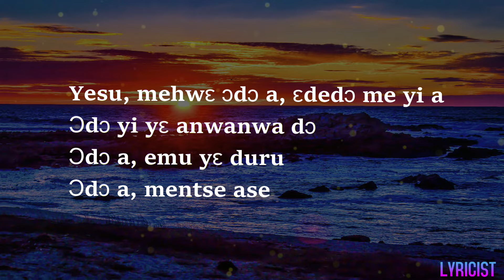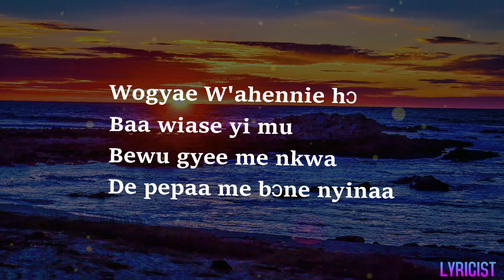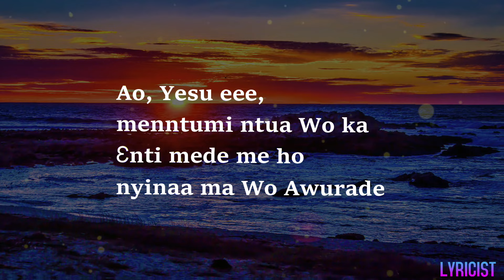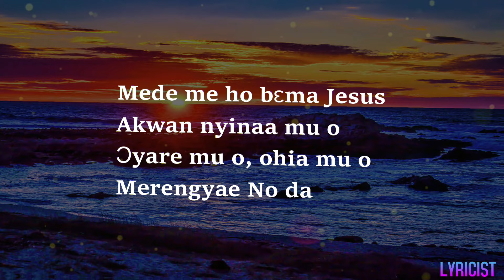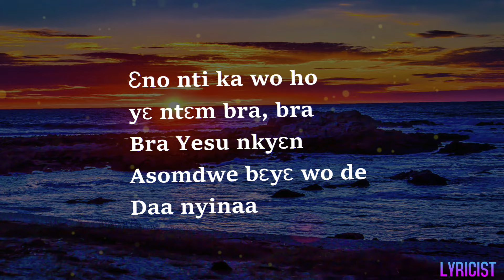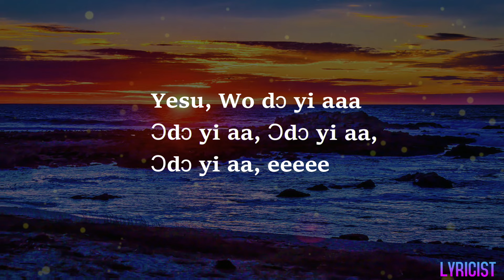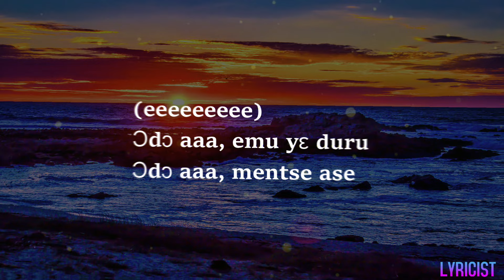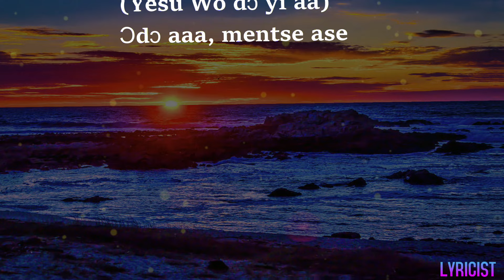NOBLE NKETSIAH- YESU WO DƆ(lyrics)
Follow on Tik Tok: @thelyricistgospel